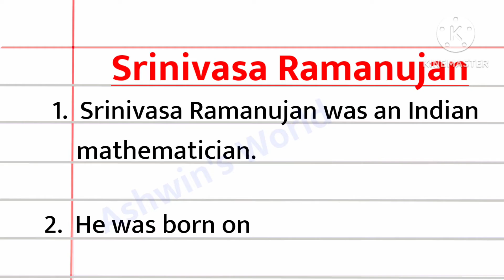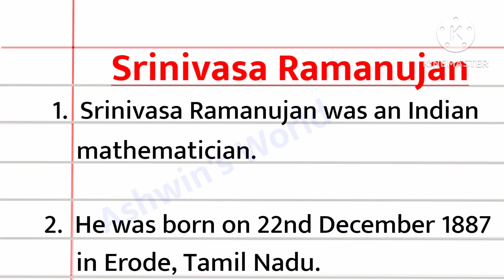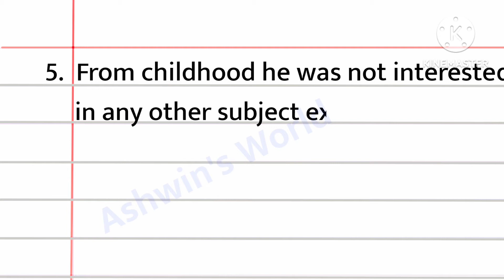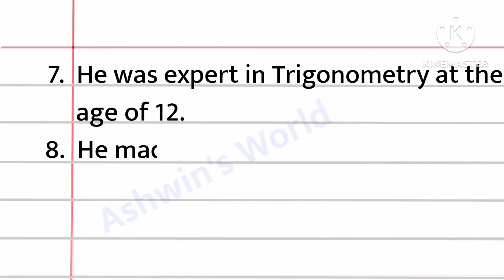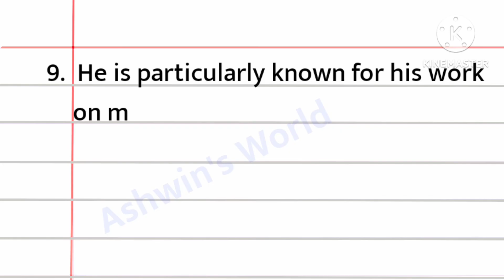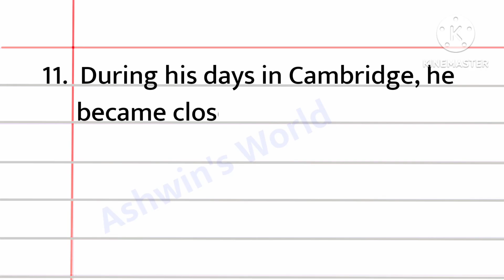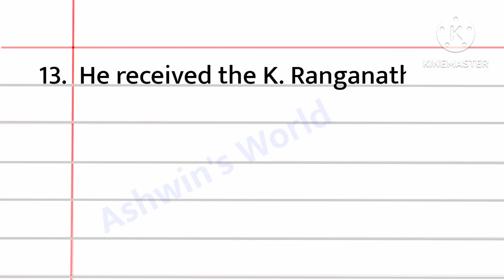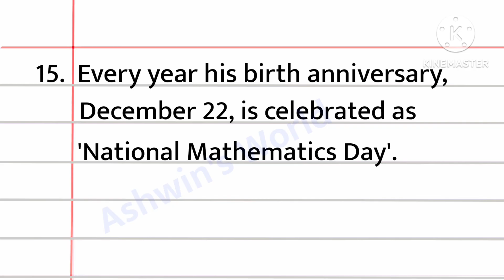15 Lines Essay on Srinivasa Ramanujan in English ! About Srinivasa Ramanujan! Biography of Ramanujan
Essay on Srinivasa Ramanujan in english, Biography of Srinivasa Ramanujan in english,Ashwin's World
10 Lines on Srinivasa Ramanujan
Srinivasa Ramanujan contribution to mathematics essay
Biography of Srinivasa Ramanujan
Who is Srinivasa Ramanujan?
National Mathematics Day Information
About National Mathematics Day
Srinivasa Ramanujan